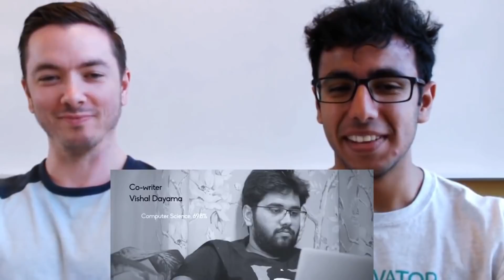AIB: Honest Engineering Placements Part 3 REACTION by Engineering Students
ˍˍˍˍˍˍˍˍˍˍˍˍˍˍˍˍˍˍˍˍˍˍˍˍˍˍˍˍˍˍˍˍˍˍˍˍˍˍˍˍˍˍˍˍˍˍˍˍˍˍˍˍˍˍˍˍˍˍˍˍˍˍˍˍˍˍˍˍˍˍˍˍˍˍˍˍˍˍˍˍˍˍˍˍˍˍˍˍˍ